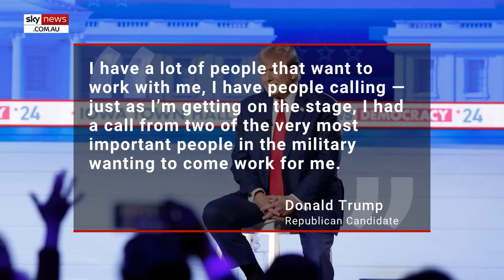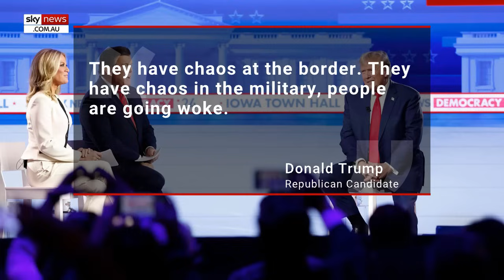'I know who it's gonna be': Donald Trump chooses 2024 running mate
Donald Trump has declared he has chosen his running mate for his 2024 general election campaign.

Fox News hosts Bret Baier and Martha MacCallum inquired about Trump's pick during the town hall event on Wednesday.

“I can't tell you that really, I mean, I know who it's going to be," Trump replied.

Trump also bragged that many people have been calling him, eager to work in his potential new administration.

The 77-year-old is currently polling at a 61.3 per cent, with DeSantis at 12.5 per cent and Haley at 11.5 per cent, according to FiveThirtyEight.

The town hall comes ahead of the Iowa caucuses on January 15.